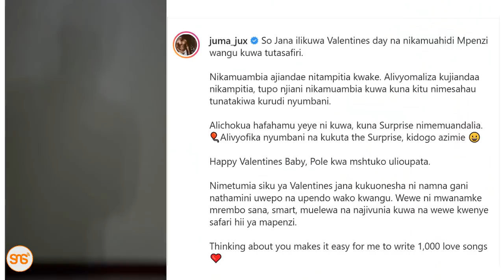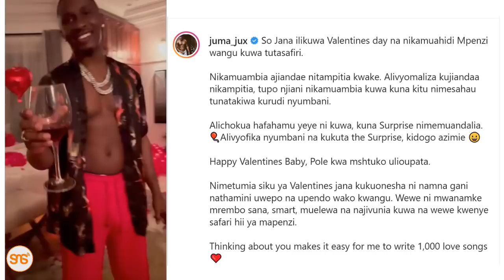Girlfriend wa Jux kidogo azimie baada ya kufanyiwa surprise hii ya Valentine’s Day